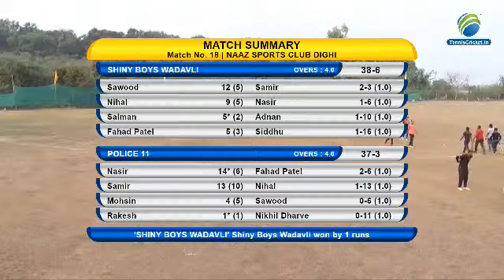SHINY BOYS WADAVLI V/S POLICE 11 | QUARTER-FINAL 2 (IPL FORMAT) | NAAZ DIGHI SPORTS CLUB 2022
NAAZ SPORTS CLUB DIGHI CRICKET TOURNAMENT 2022 | DAY 2 | SEASON 3